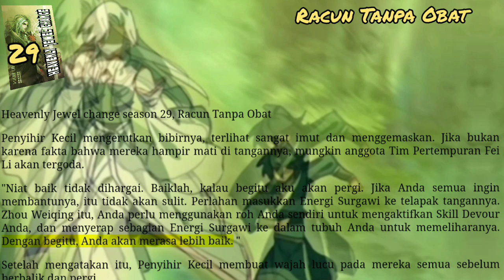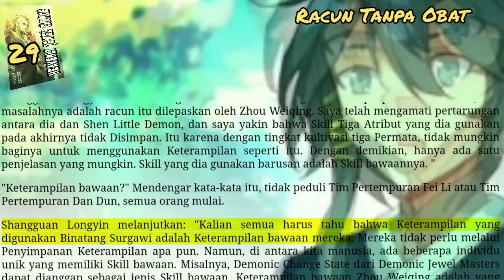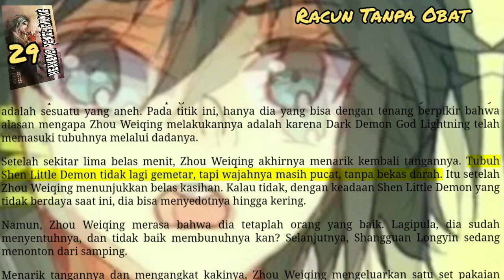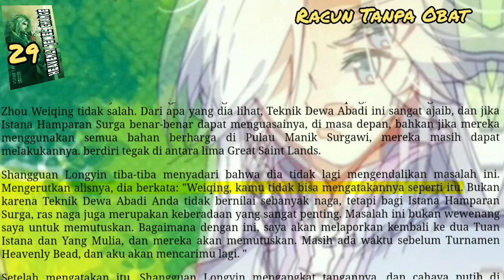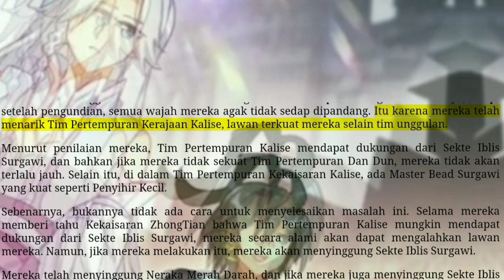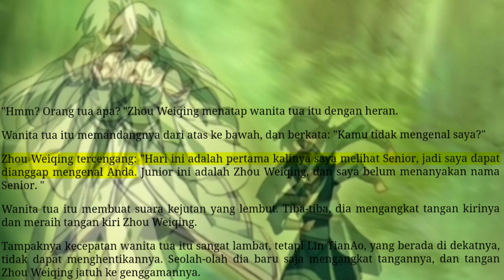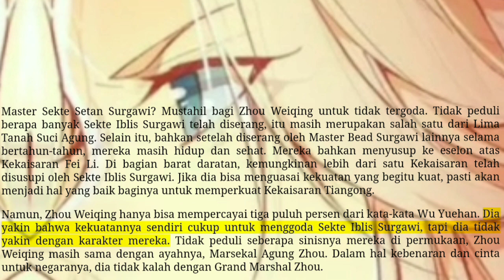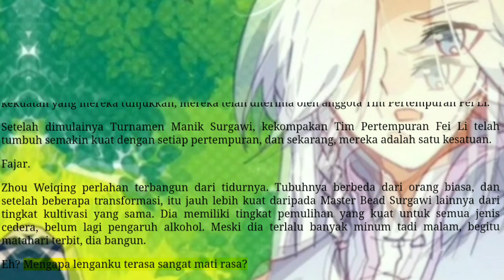Racun Tanpa Obat, HJC 29